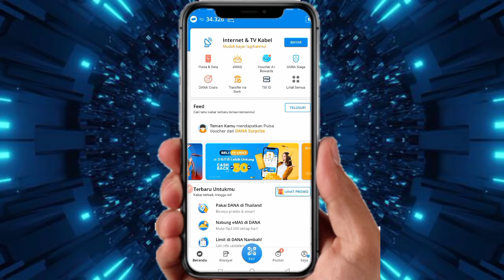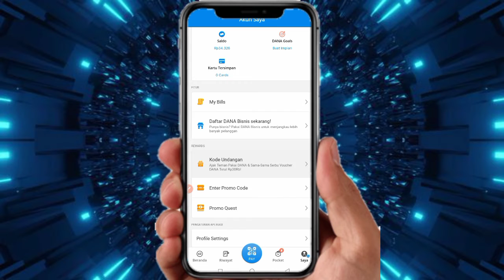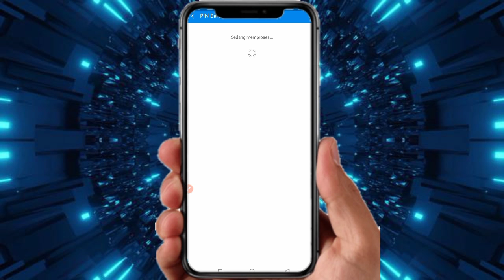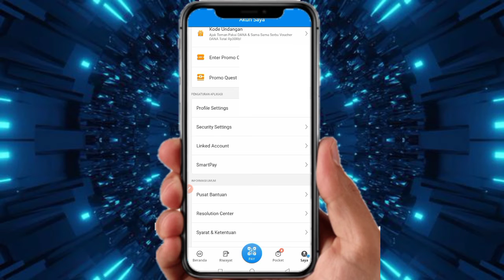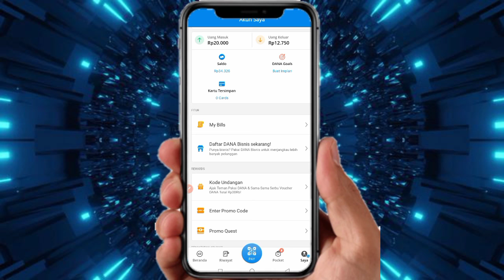✅Berhasil Cara Ganti Pin Dana Terbaru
cara ganti pin dana, cara ganti pin dana Terbaru, Cara ganti pin dana Tanpa verivikasi ktp, Cara merubah pin dana, cara mengubah pin dana